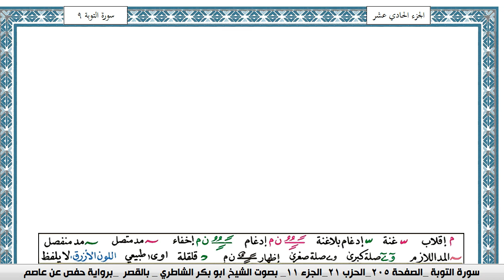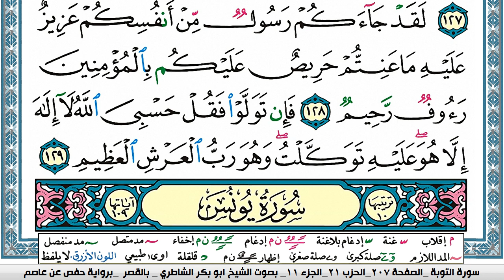سورة التوبة مكتوبة ابو بكر الشاطري Surah Al Tawba Abu Bakr Al-Shatri | القرآن الكريم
سورة البقرة
سورة ال عمران
سورة النساء
سورة المائدة
سورة الأنعام
سورة الأعراف
سورة الأنفال
سورة التوبة
سورة يونس
سورة هود
سورة يوسف
سورة الرعد
سورة ابراهيم
سورة الحجر
سورة النحل
سورة الإسراء
سورة الكهف
سورة مريم
سورة طه
سورة الأنبياء
سورة الحج
سورة المؤمنون
سورة النّور
سورة الفرقان
سورة الشعراء
سورة النّمل
سورة القصص
سورة العنكبوت
سورة الرّوم
سورة لقمان
سورة السجدة
سورة الأحزاب
سورة سبأ
سورة فاطر
سورة يس
سورة الصافات
سورة ص
سورة الزمر
سورة غافر
سورة فصّلت
سورة الشورى
سورة الزخرف
سورة الدّخان
سورة الجاثية
سورة الأحقاف
سورة محمد
سورة الفتح
سورة الحجرات
سورة ق
سورة الذاريات
سورة الطور
سورة النجم
سورة القمر
سورة الرحمن
سورة الواقعة
سورة الحديد
سورة المجادلة
سورة الحشر
سورة الممتحنة
سورة الصف
سورة الجمعة
سورة المنافقون
سورة التغابن
سورة الطلاق
سورة التحريم
سورة الملك
سورة القلم
سورة الحاقة
سورة المعارج
سورة نوح
سورة الجن
سورة المزّمّل
سورة المدّثر
سورة القيامة
سورة الإنسان
سورة المرسلات
سورة النبأ
سورة النازعات
سورة عبس
سورة التكوير
سورة الإنفطار
سورة المطفّفين
سورة الإنشقاق
سورة البروج
سورة الطارق
سورة الأعلى
سورة الغاشية
سورة الفجر
سورة البلد
سورة الشمس
سورة الليل
سورة الضحى
سورة الشرح
سورة التين
سورة العلق
سورة القدر
سورة البينة
سورة الزلزلة
سورة العاديات
سورة القارعة
سورة التكاثر
سورة العصر
سورة الهمزة
سورة الفيل
سورة قريش
سورة الماعون
سورة الكوثر
سورة الكافرون
سورة النصر
سورة المسد
سورة الإخلاص
سورة الفلق
سورة النّاس
القران الكريم
المصحف كامل

KonoozAlhuda
konoozalhuda
konooz
Konooz Alhuda
كنوز الهدى,
كنوز الهدي,
كنوز,
الهدى,
الهدي,
قران كريم
قرآن كريم
قرءان كريم
قران
قرآن
قرءان
القران الكريم
القرآن الكريم
القرءان الكريم
القران
القرآن
القرءان